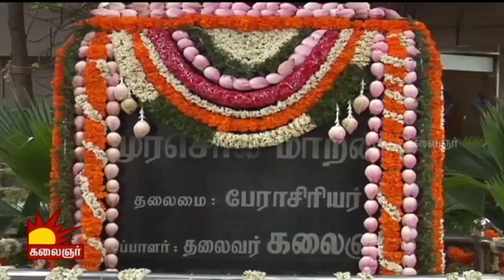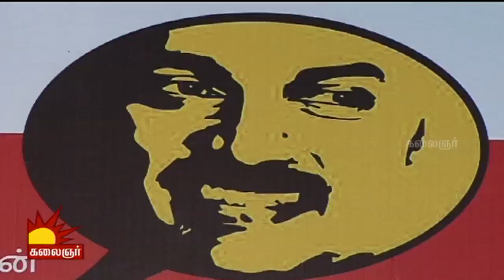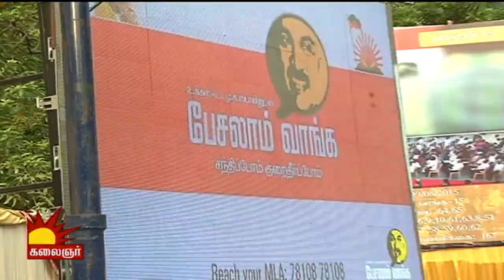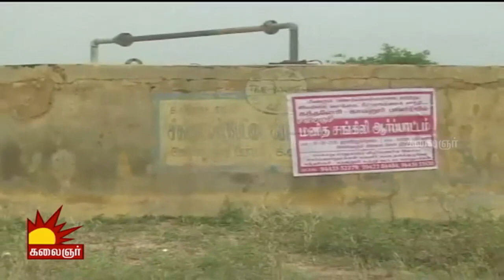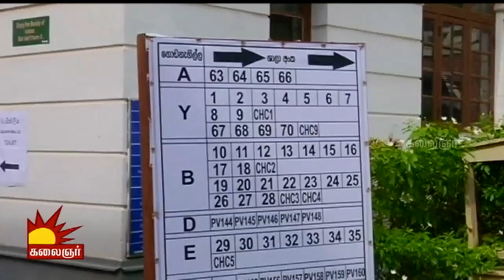Kalaignar TV News | 17/08/2015 | 7:30am News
Watch today's Kalaignar TV News.